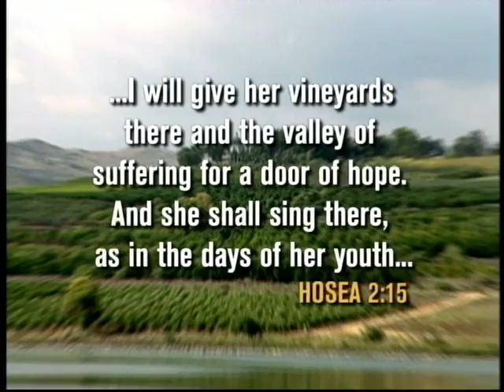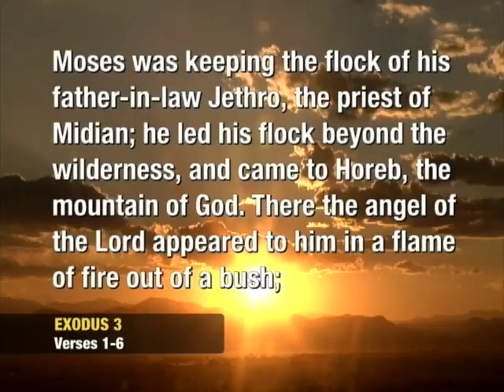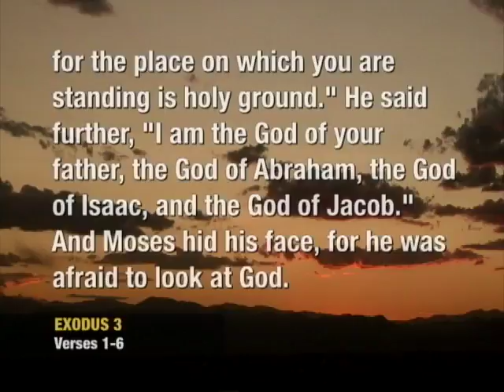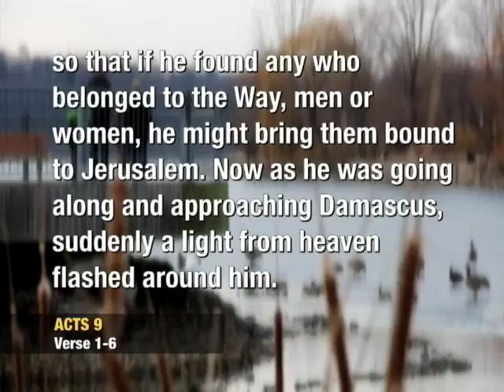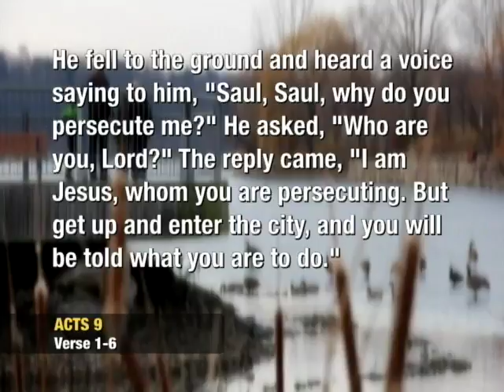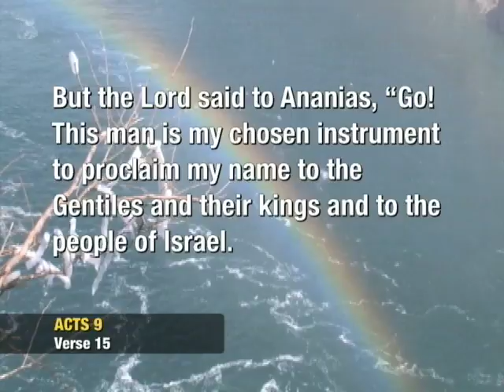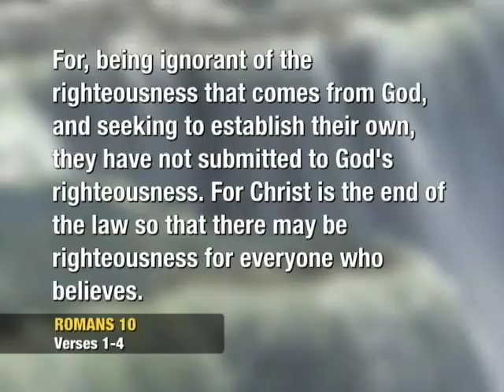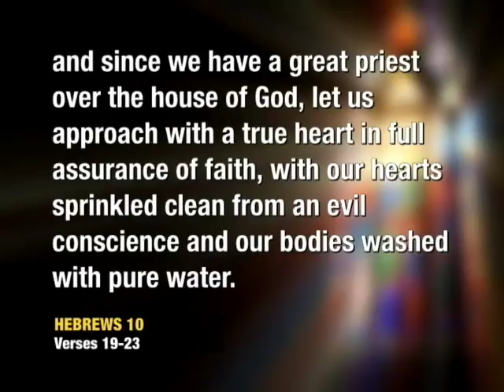Door of Hope with Rhonda Lazerte #2712